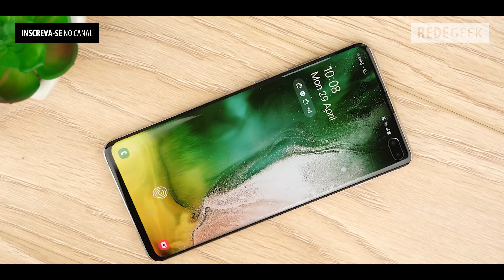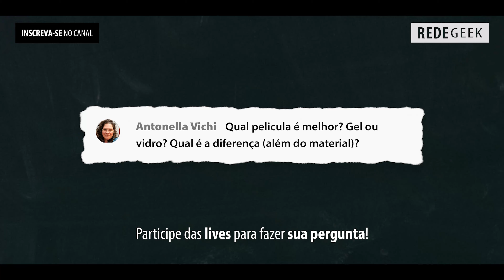PELÍCULA de GEL OU VIDRO? Qual é a MELHOR? RESPONDIDO!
CELULARES EM PROMOÇÃO

Qual película é melhor? Gel ou vidro? Qual é a diferença além do material? A Antonella Vichi fez essa pergunta pra gente... Veja nossa resposta definitiva para o dilema!